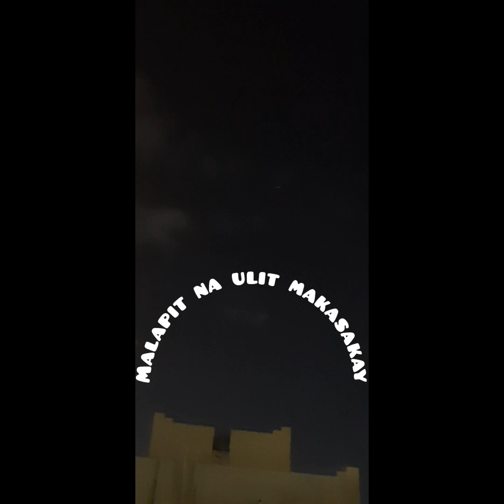kakain sana ng hapunan ng may makita/airplane